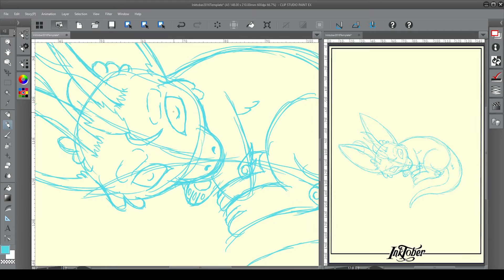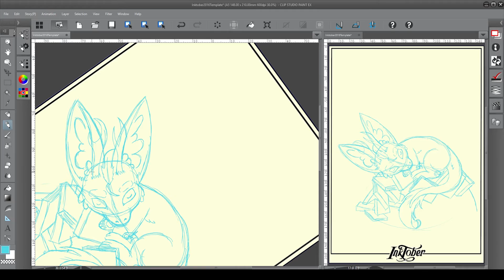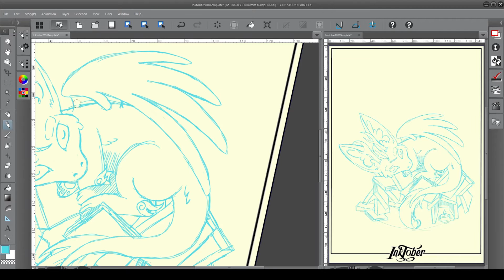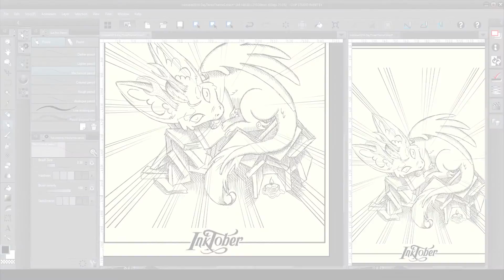Inktober 2016 - Day Three Theme 'Collect'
Higimura takes on day three of the Inktober challenge by doing a piece in black and white!

Inktober was created and started by Jake Parker in 2009 as a way to improve his inking technique and style. After seeing a dramatic change and improvement he decided to share this challenge to the rest of the world and so Inktober was formed. Each year a new set of themes for the month is generated.

If you are interested in finding more information of the Inktober 2016 challenge then head over

If you are participating in the challenge don't forget to tag your work under inktober or inktober2016 and good luck to those who are participating.